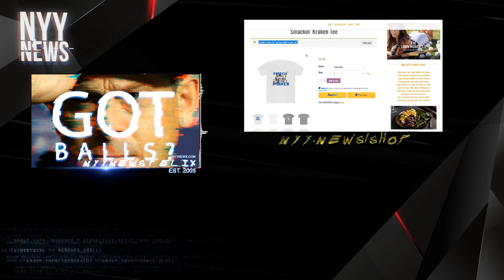These Yankees Need To Be Sent To The Moon, Along W/ Aaron Boone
yankees
blue jays
mlb